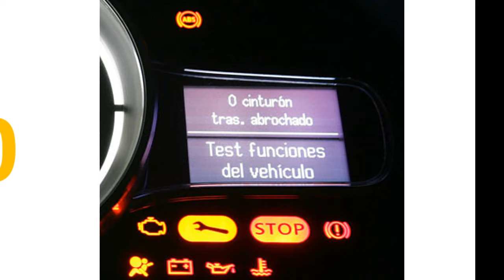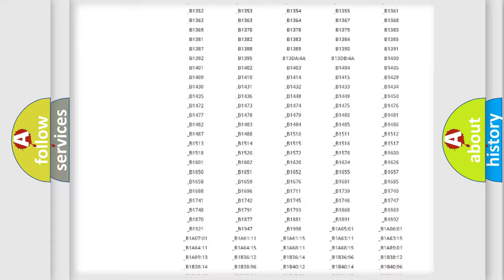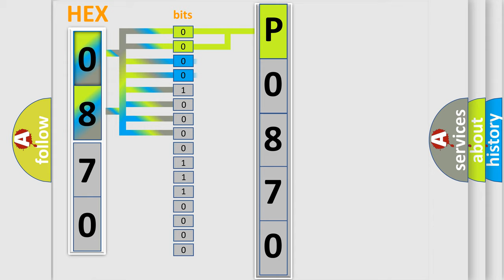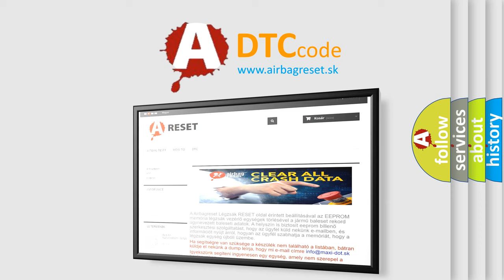DTC Lexus P0870 Short Explanation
Contents:
0:21 Basic DTC analysis according to OBD2 protocol standard.
1:48 Insight into programming
2:58 A diagnostically understandable description of the Diagnostic Trouble Code
3:05 Basic error definition

Make:
Lexus
Code:
P0870
Definition:
No Communication With HVAC Control Module
Cause: